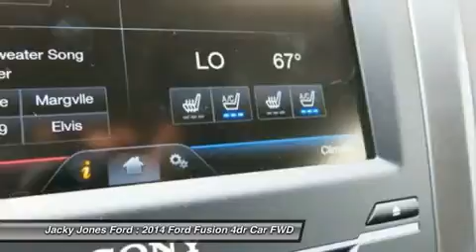2014 FORD FUSION Cleveland, GA 11152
2014 FORD FUSION Cleveland, GA
Stock# 11152